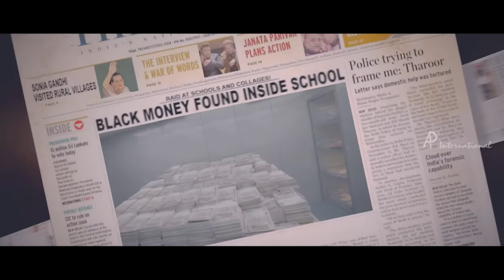Achamindri Movie Scenes | Bharath | Radha Ravi talks about the education system | Saranya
Achamindri Tamil Movie features Vijay Vasanth and Srushti Dange. Directed by P Rajapandi, produced by V Vinoth Kumar, music by Premgi Amaren. Achamindri movie also features Samuthirakani, Saranya Ponvannan, Radha Ravi, Thalaivasal Vijay, Karunaas, Devadarshini among others.

Small time pickpocket Shakti (Vijay Vasanth) and an upright cop (Samuthirakani) fearlessly fight against powerful politicians and henchmen to unmask a greedy educational head Rajalakshmi (Saranya Ponvannan) and her group of institutions, as they continue to several innocent lives.

Star Cast: Vijay Vasanth, Srushti Dange, Samuthirakani, Saranya Ponvannan, Radha Ravi, Thalaivasal Vijay, Karunaas, Devadarshini
Directed by: P Rajapandi
Produced by: VVinoth Kumar
Cinematography: A Venkatesh
Edited by: Praveen K L
Release Date: 30 December 2016